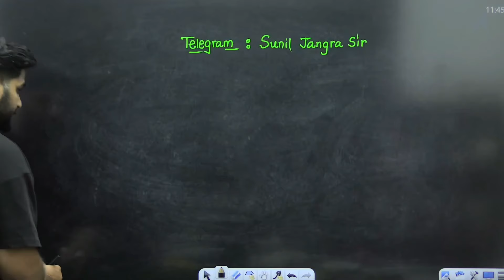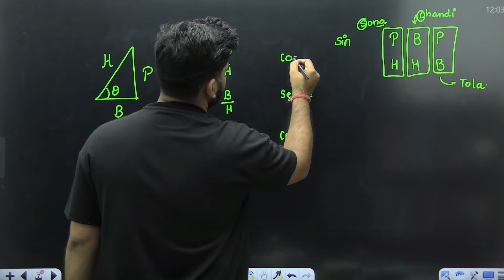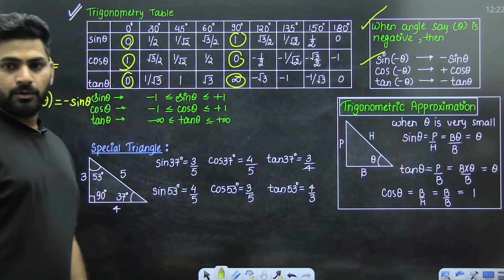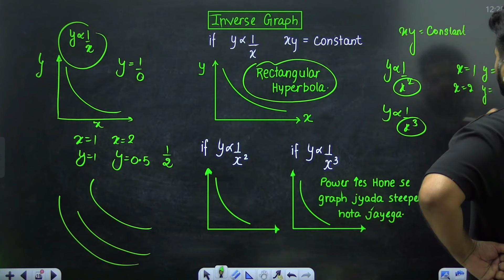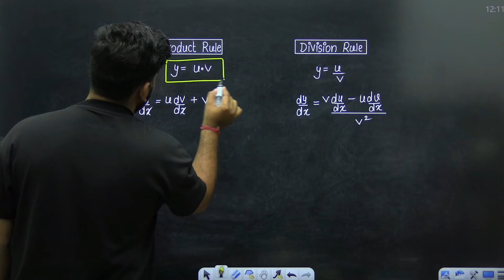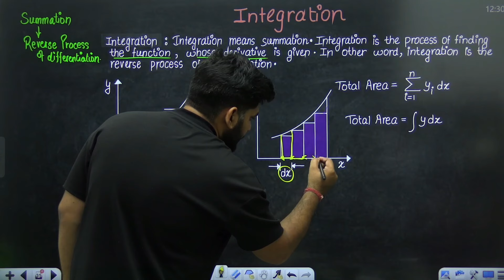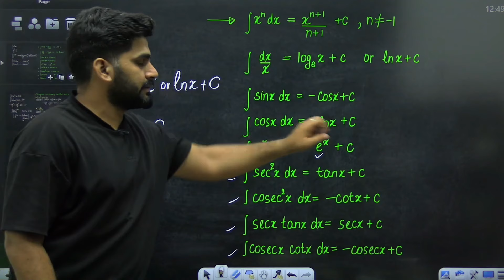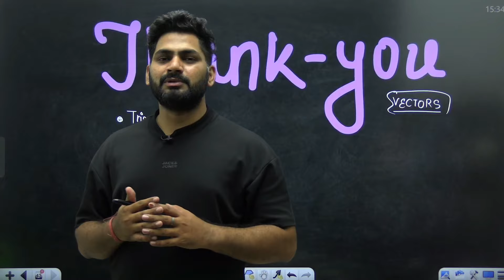Basic Mathematics for Physics in 1 Shot | All Concept for Class 11 & 12 | Boards | NEET | JEE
Link to Buy My PYQ BOOK